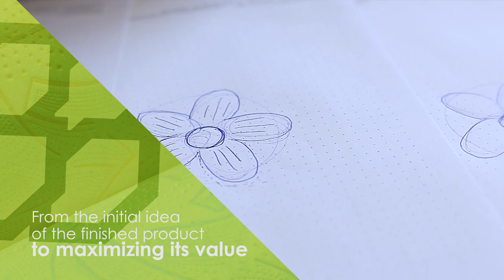WE ENGRAVE YOUR DREAMS - Engraving Solutions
WE ENGRAVE YOUR DREAMS

The most advanced engraving tecnologies together with the study of the raw material and the pattern design allow optmizing the embossing process, maximizing the efficiency of the converting phase and best preserving the value and the characteristics of  your tissue paper.

YOUR TISSUE PRODUCT OF TOMORROW

Engravins Solutions was born in 2003 as a provider of services for development of
complete solutions in the manufacture of engraving rolls to maximize the added value of the final product, optimizing the efficiency and performance of production lines in the world of tissue.
Having inherited all the experience matured by Perini Engraving, Engraving Soltutions creates customized answers starting with the graphic concept and continuing with the study of the engraving, the production of samples, up to the supply of engraved rolls for any type of embosser.